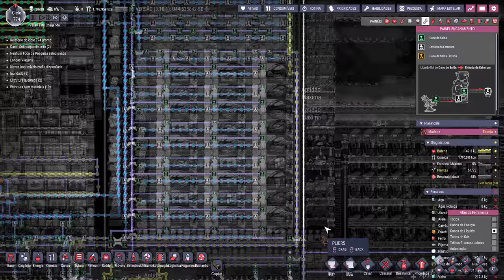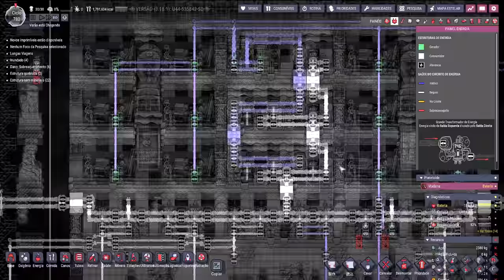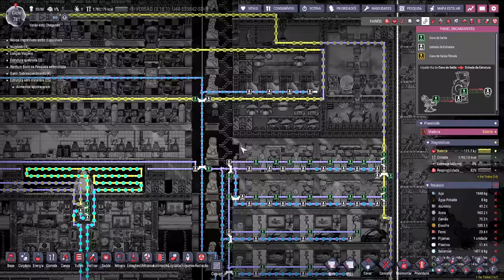☢️Oxygen not Included - O monstro "respira" e já se movimenta!!! EP42